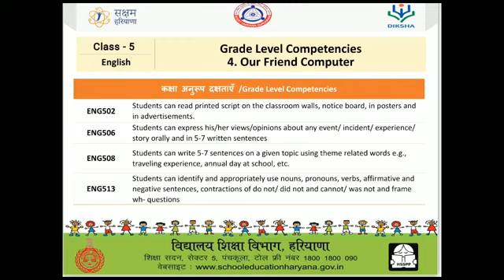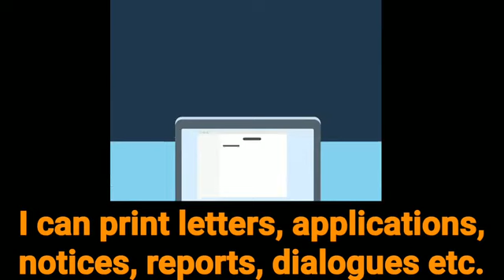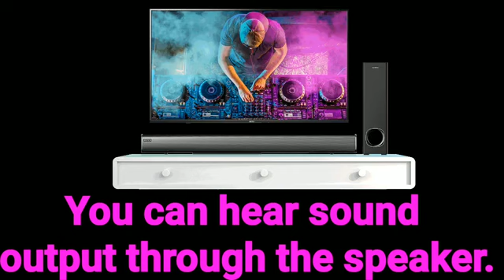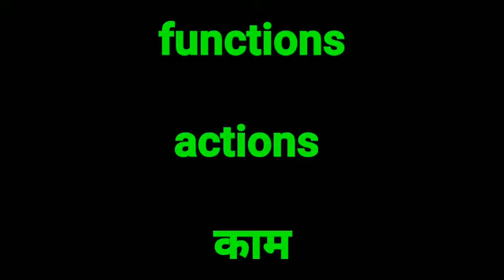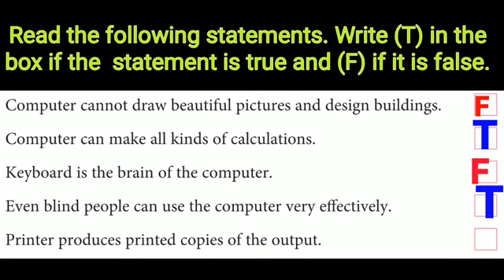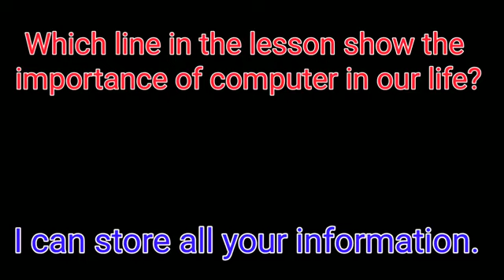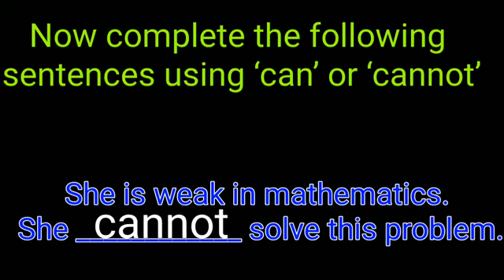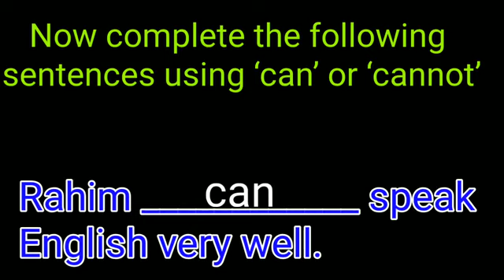Class 5 English Our friend Computer